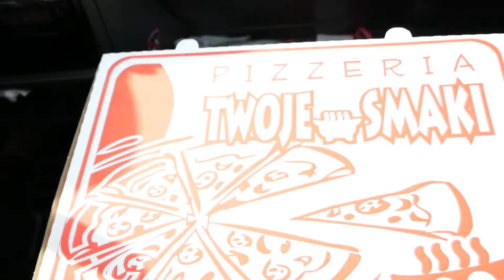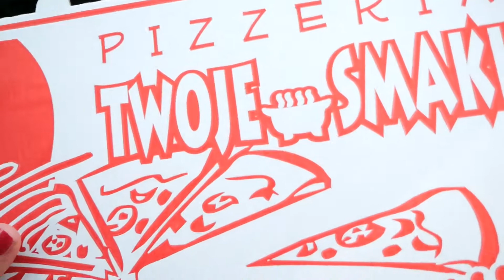JESIENNE ZAKUPY!🍁💰 I Agatka❤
Buziaki!